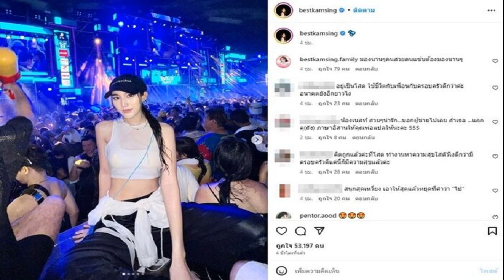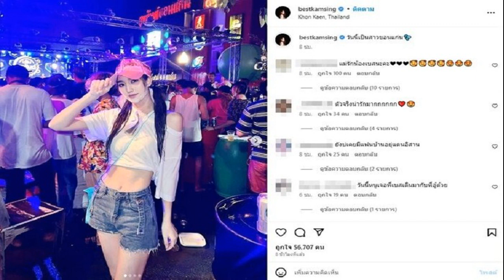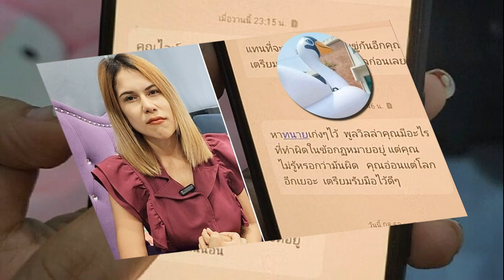ชัดเจน เบสท์ ลูกสาวสมรักษ์ คำสิงห์ สวยๆประกาศโสดมากทักมาจีบได้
แห่ส่งกำลังใจ มาเป็นเพลงเลยหลังไปเล่นสงกรานต์ทิ้งทวนกับเพื่อนๆ ชัดเจน เบสท์ ลูกสาวสมรักษ์ คำสิงห์ สวยๆ ประกาศโสดมากทักมาจีบได้

หลังจากเป็นประเด็นร้อนแรงถูกจับตาความสัมพันธ์เลิกกันหรือยัง โดยฝ่ายหญิงลบรูปคู่และอันฟอลโลว์ฝ่ายชายแล้ว ล่าสุดสาว เบสท์ รักษ์วนีย์ คำสิงห์ ออกมาโพสต์ประกาศโสดแล้ว วันที่ 17 เมษายน 2566 เบสท์ โพสต์คลิปลงไอจีสตอรี่ ประกาศโสดเป็นเพลงว่า คนโสดยืนอยู่ตรงนี้ โสดมากเลย ทักมาจีบได้นะ
โดยเมื่อคืนที่ผ่านมาสาวเบสท์ได้โพสต์คลิปไปดูคอนเสิร์ตเล่นน้ำสงกรานต์ทิ้งทวนเทศกาลปีใหม่ไทยกับเพื่อนๆ เรียกว่าสนุกกันสุดเหวี่ยงเลย
ท่ามกลางคอมเมนต์ส่งกำลังใจจากแฟนๆ จำนวนมาก อาทิ เบ้ปากมองบนอย่าได้แคร์จ้ะเบสหนูสวยและเก่งรวยอันดับหนึ่งปล่อยให้ไปไกลๆจากชีวิตเราเฮาคนขอนแก่นใจนักเลงอยู่แล้วอยู่กับครอบครัวเราดีสุดจร้า , อยู่เป็นโสด ใช้ชีวิตกับเพื่อนกับครอบครัวดีกว่าค่ะ อนาคตยังอีกยาวไง , คิดถูกแล้วค่ะที่โสด ทำงานหาความสุขใส่ตัวเิงดีกว่ามีครอบครัวดีแค่นี้ก็มีความสุขแล้วค่ะ , สนุกสุดเหวี่ยง เอาให้สุดแล้วหยุดที่คำว่า “ไป” เป็นต้น